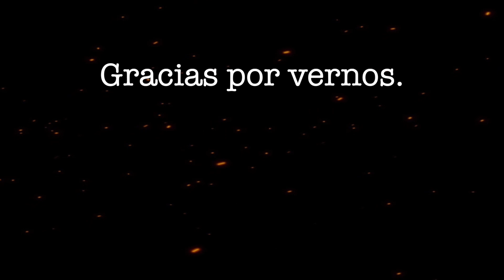ESTO ES LO QUE SUCEDE CUANDO SOLO QUIERES MAS EN LA VIDA - una historia zen